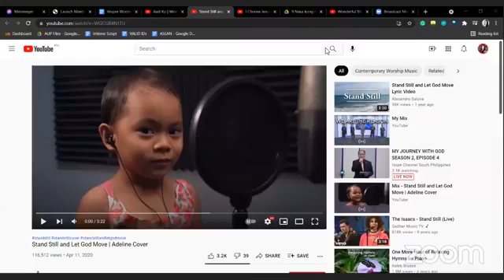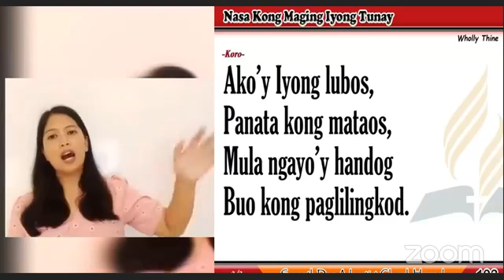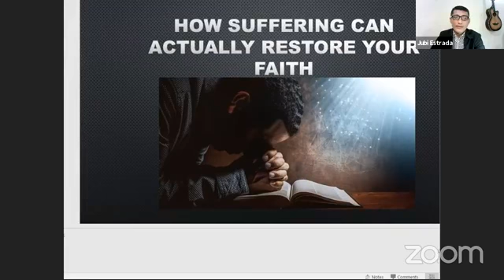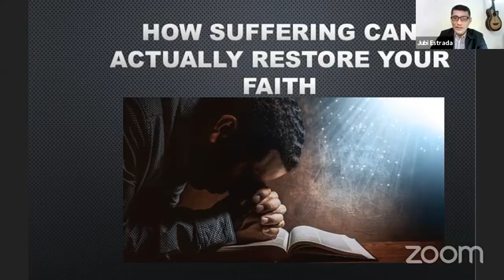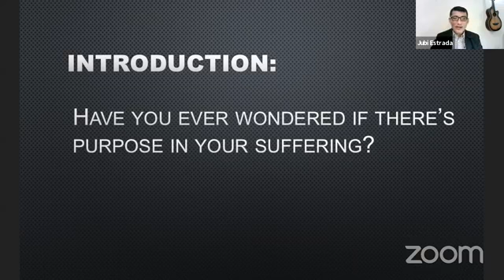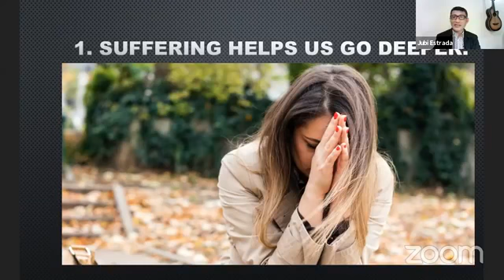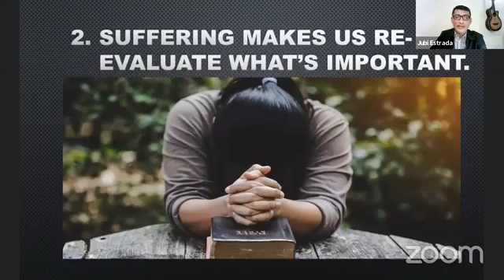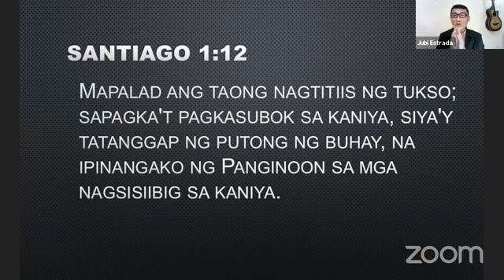How Can Suffering Restore Your Faith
Vesper Program Oct. 15 2021
Speaker: Pastor Jubi Estrada